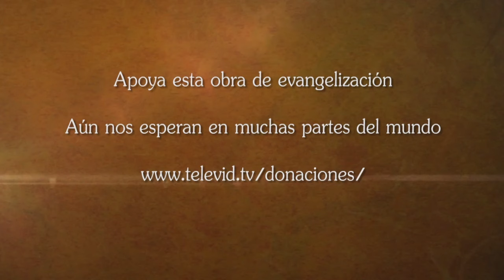Oración ante el Santísimo 🙏 Jueves 10 Octubre de 2024, Padre Juan José Janna - Tele VID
Sacramento del Altar, hoy Jueves 10 Octubre de 2024.